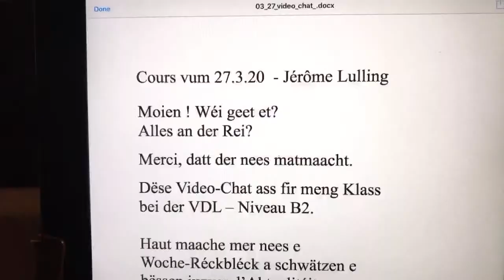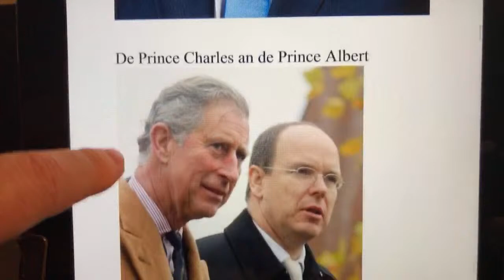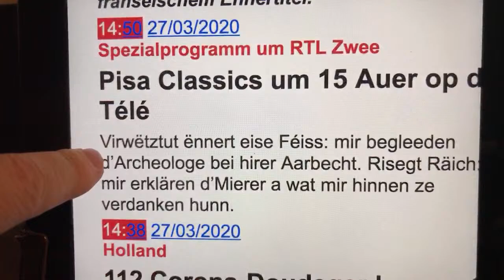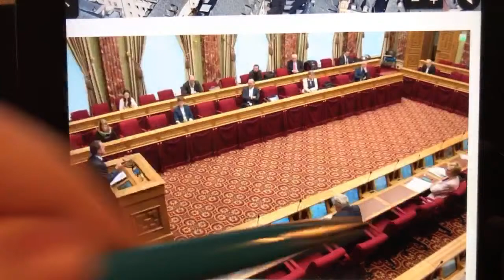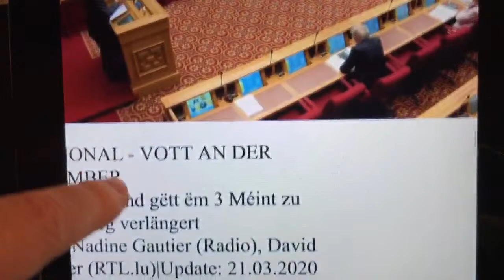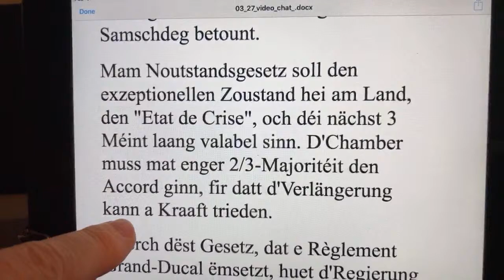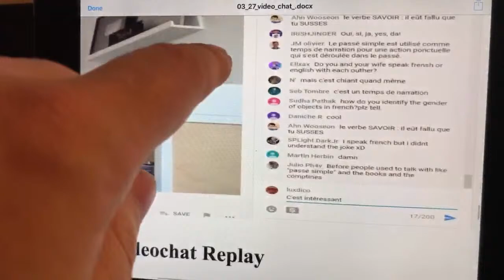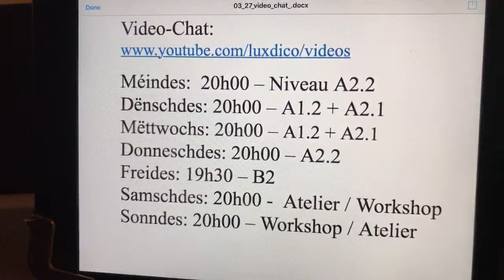Videochat 12: Lëtz léieren